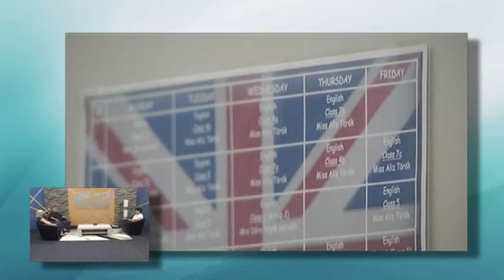Hajdúnánási Televízió: Itthon-otthon 1. rész 2022.08.17.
Stúdióbeszélgetés Dér Balázsné Dobi Incivel a Kőrösi Csoma Sándor Református Gimnázium igazgatójával és Biró Istvánnal a Hajdúnánási Református Általános Iskola és Óvoda igazgatójával